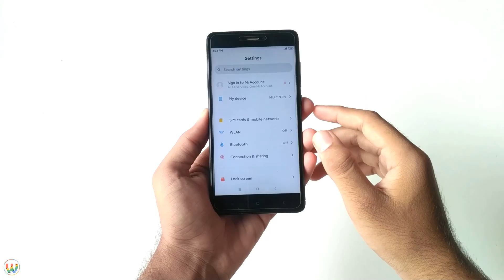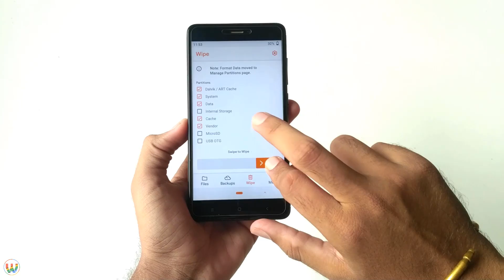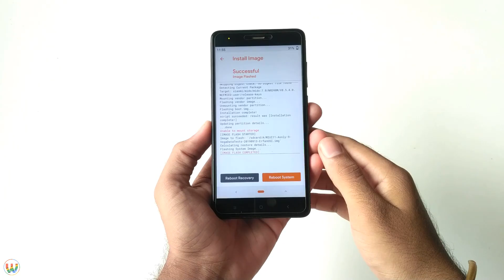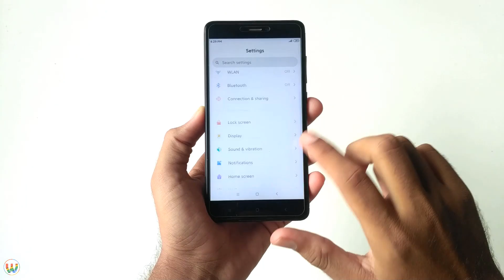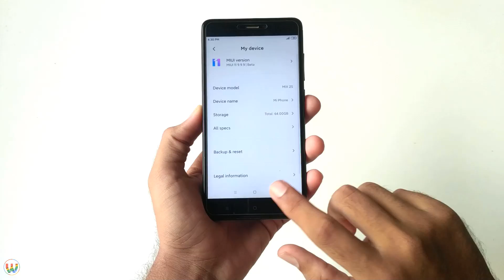How To Install MIUI 11 On Redmi Note 4/4X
This Video Is On " How To Install MIUI 11 On Redmi Note 4/4X "

If You Need Any Fix Or Want To Ask Something Join Telegram Group Link Available Below

🎵Music